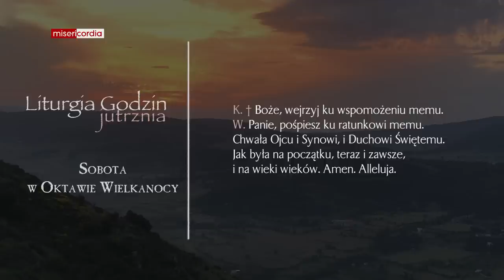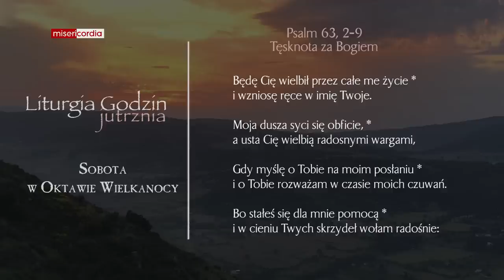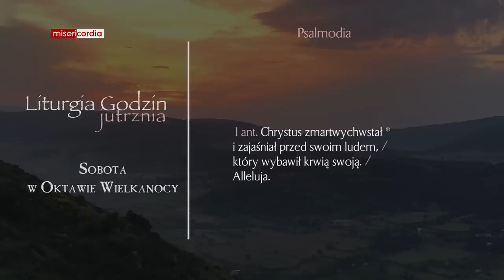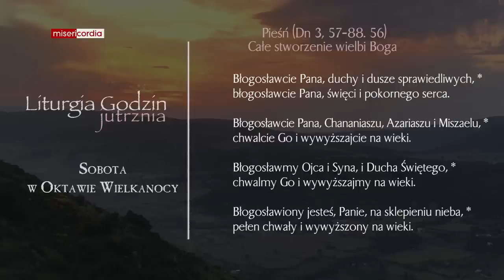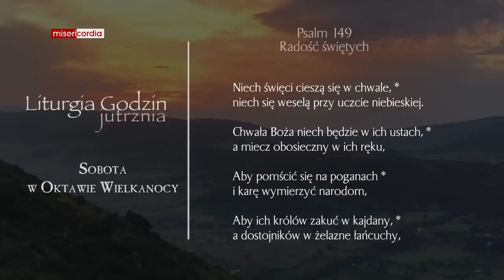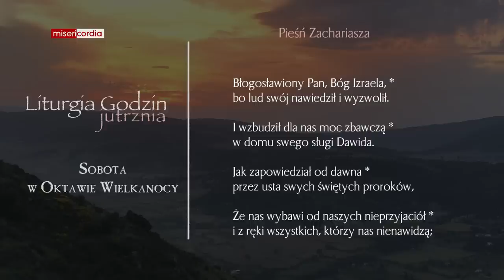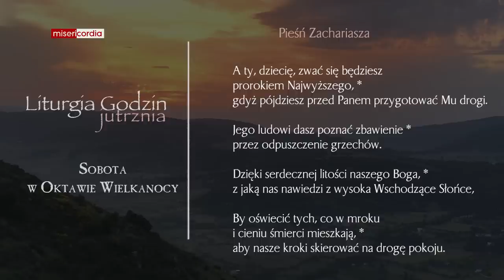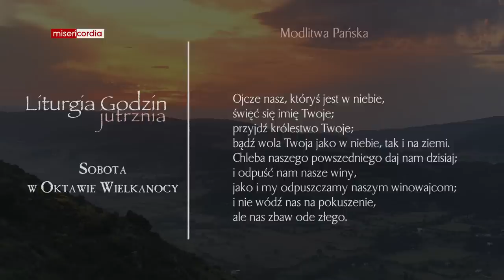Liturgia Godzin | Jutrznia | Sobota w oktawie Wielkanocy